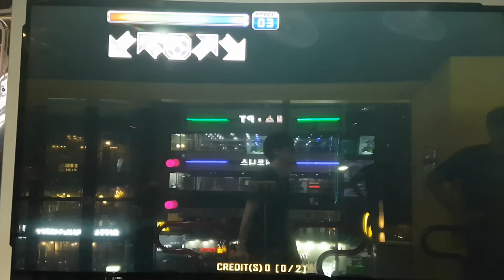왈츠 오브 도지 S14 Waltz of Doge First Try All Perfect | Pump It Up Prime 2 Patch 2.04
BGA에서 태엽이 나오는 부분은 빙글빙글 돌아야 해요.